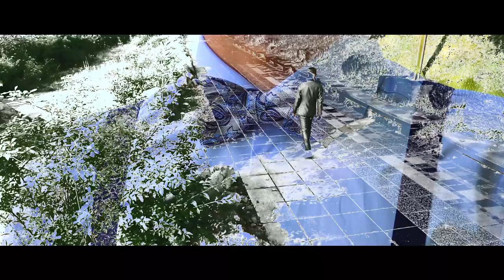Punoletstvo Filipa Bojicica 2019 HD Spot sala Perla Loznica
produkcija F:V:S: ŠKOBALJ  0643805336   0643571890
Snimanje sa dve kamere i AUDIO snimanje bendova,veselja,reklama..
Snimanje DRONOM
Izrada foto poklona slika na platnu, štampa tekstila .